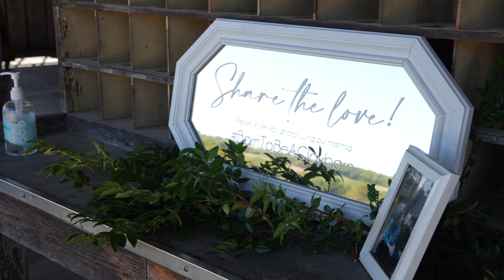Brittany & James Clayborn Wedding Video || 9.25.21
Special thanks to:
Weston Red Barn Farm in Weston, MO

Filmed by: Mariel Ramos and Tara Wiegers
Edited by: Mariel Ramos
Produced by: Mariel J. Ramos Productions
Cameras used: Sony a7S III, Sony a7R III, Nikon D7200, DJI Air 2S drone
Editing program used: Adobe Premiere Pro CC 2021